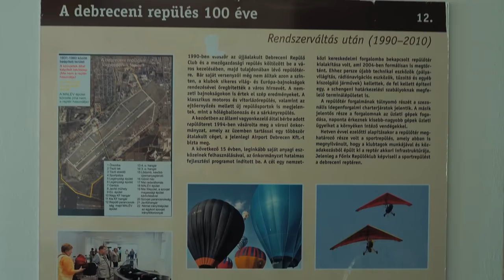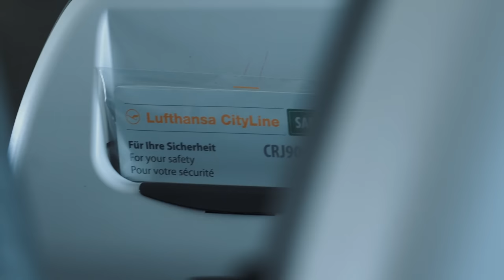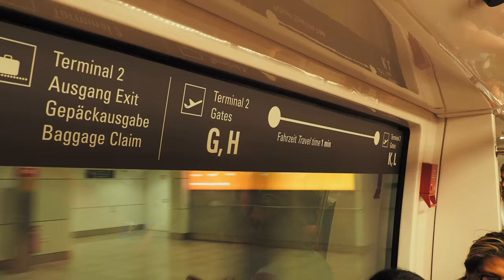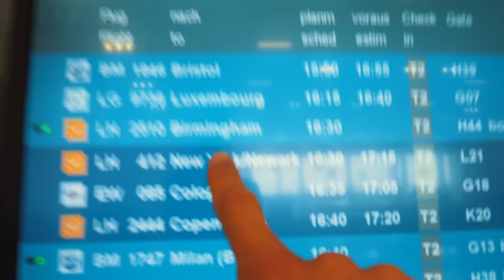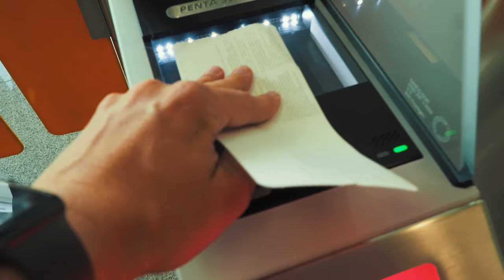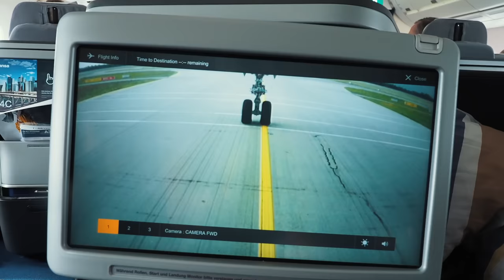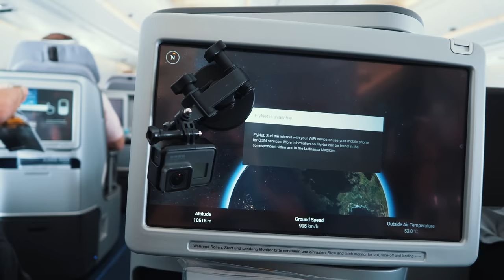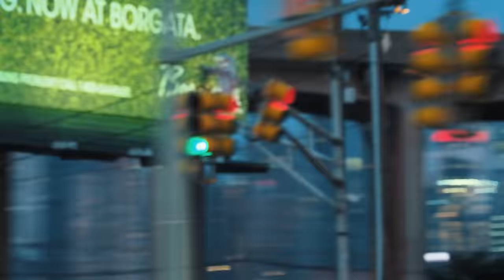USÁNKA 2.5: IRÁNY NEW YORK!!!